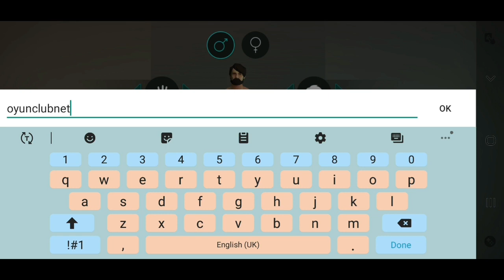Last day on earth survival Mod Apk | Last day on earth survival Mega Mod Apk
Last day on earth survival mod apk

!IMPORTANT:
If you think your rights have been violated with the content or description of this video.